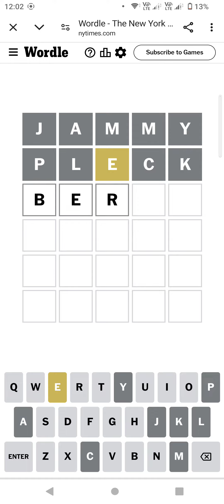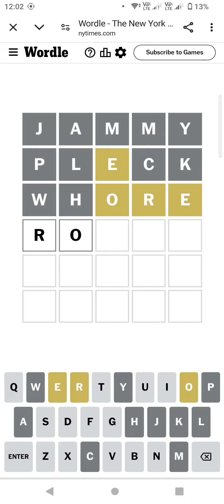Wordle in 1.44